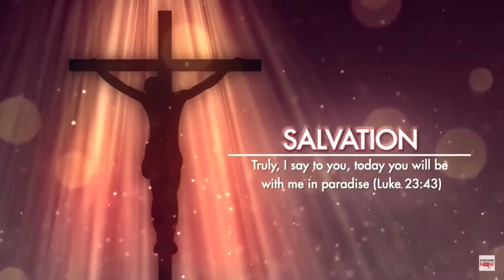HOLY COMMUNION | MOST REV. DR. THEODOSIUS MAR THOMA METROPOLITAN | POOLATHEEN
ANTI-PIRACY WARNING